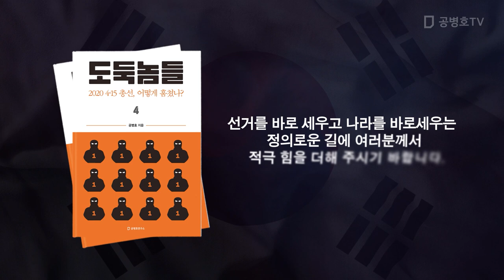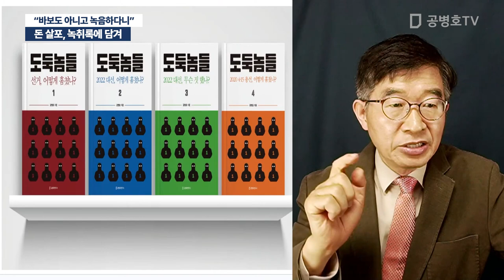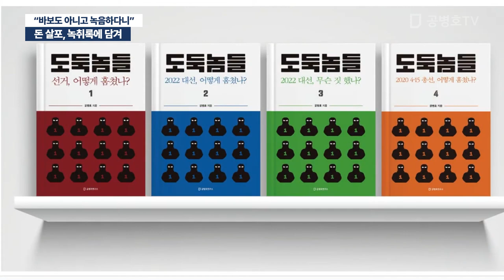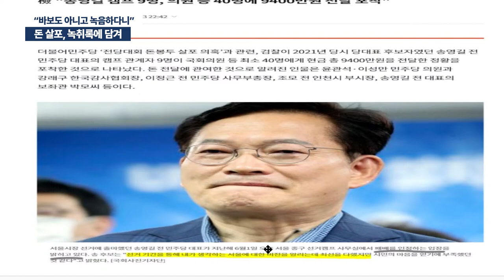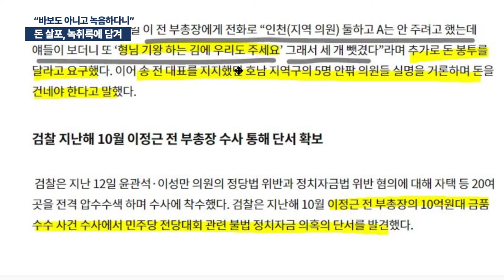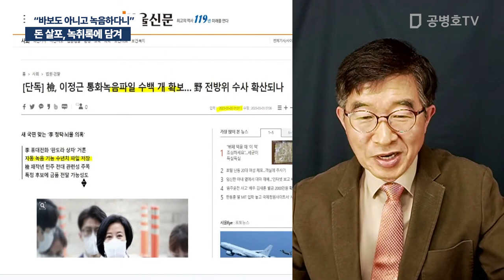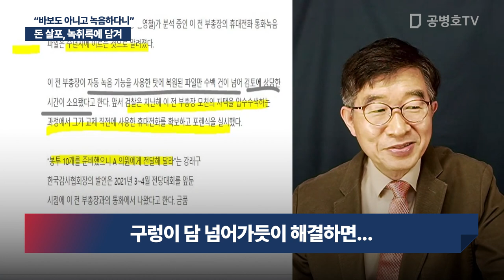돈 살포, 녹취록에 담겨 / "바보도 아니고 녹음하다니" [공병호TV]